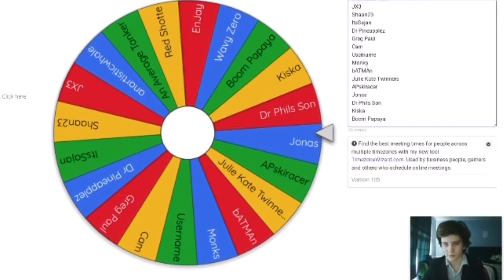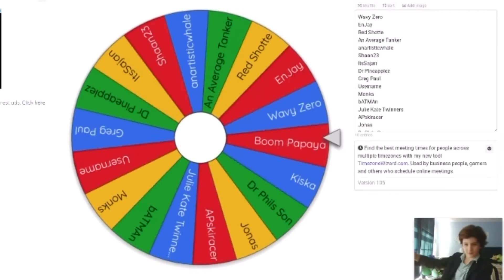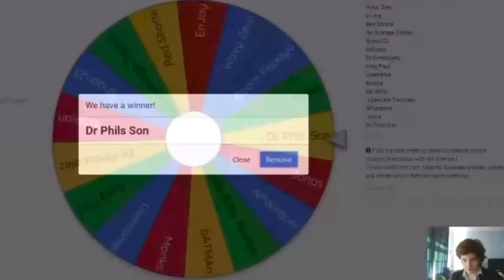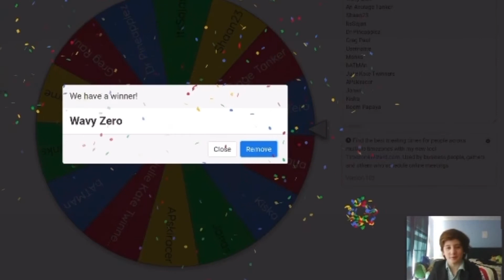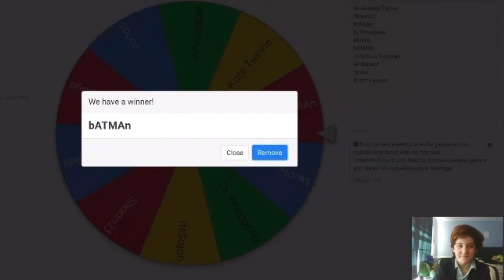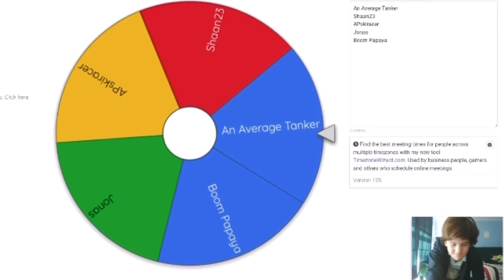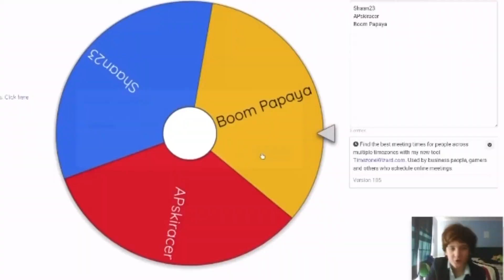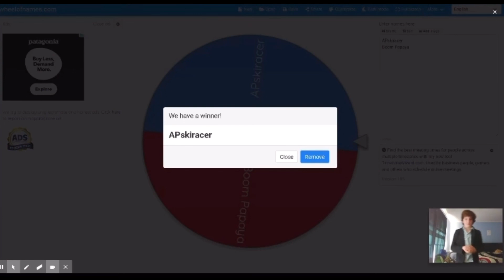Last on The Spinner Wins _________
Join so I can make unoriginal videos on it